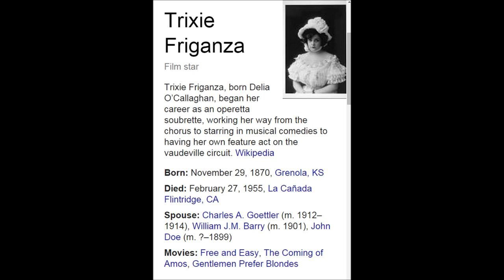Trixie Fraganza... a Tribute in HD !